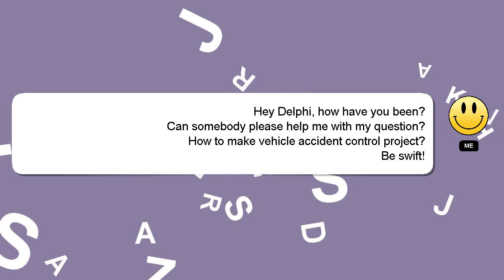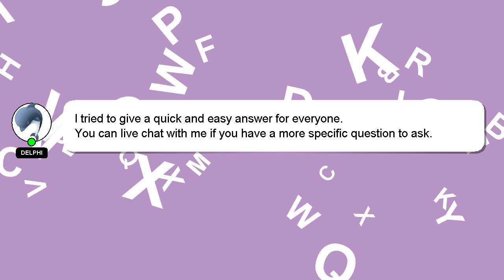How to make vehicle accident control project?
Allow me to introduce myself briefly, Hey, I'm known as Delphi. I am available to help you find solutions to your inquiries. - How to make vehicle accident control project?

Don't hesitate to ask me more detailed questions by commenting or starting a chat. Your answer will be appreciated and acknowledged with a 'heart' from me.

*2 What we are experimenting :*